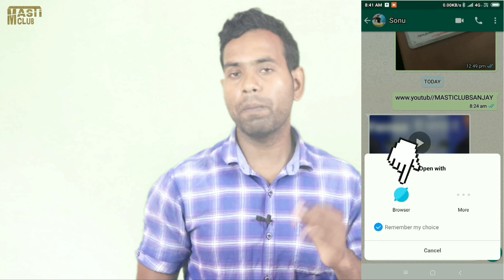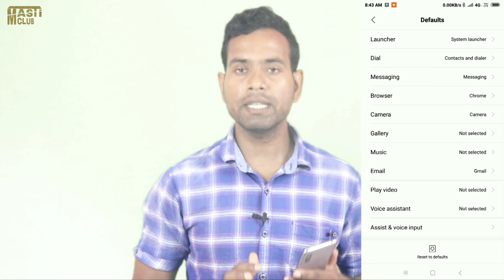Mi ब्राउज़र को क्रोम ब्राउज़र में कैसे सेट करेंHow to set mi browser to chrome browser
दोस्तों इस वीडियो में बताया है कि आप अपने एम आई फोन में एम आई ब्राउज़र को किस तरह चेंज करके क्रोम ब्राउज़र में सेट कर  यूज कर सकते हैं

tech Trakinmobile
Technology
Technology Trakinmobile
Mobile technology Essay
Tech
Types of mobile technology
tech Trakinmobile
Internet and Technology
tech videos
android tips and triick
app review
tech
tech news
mobile news
tech gyan
Technicsl chennel

Timestamps :
0:00 Intro
00:42 Trakinmobile Tech
01:12 Trakinmobile Tech channel viral
01:24 Scince and Technology
02:00 Technology Trakinmobile
02:44 Mobile technology Essay
Tech
03:33 Types of mobile technology
04:08 tech Trakinmobile
04:58 Internet and Technology
05:23 tech videos
06:03 android tips and triick
06:24 tech
06:45 Technicsl chennel
06:54 Mobile Phone tracking
07:40 tech gyan
08:15 mobile news
09:05 tech news
09:18 viral